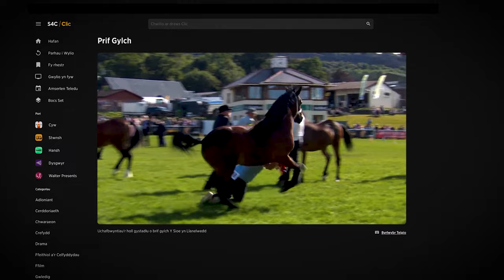🏴󠁧󠁢󠁷󠁬󠁳󠁿🐴SUT I WYLIO 4 FIDEO BYW O'R CEFFYLAU! | HOW TO WATCH 4 LIVE STREAMS OF THE HORSES!🐴🏴󠁧󠁢󠁷󠁬󠁳󠁿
Am 8:00 bob bore gallwch wylio holl adrannau'r ceffylau yn y Prif Gylch ar 4 ffrwd fideo byw, a'r cyfan ar gael yn fyd-eang ar y dudalen hon.
From 8:00 every morning you can choose from 4 live video feeds of all horse sections in the Main Ring. All available wordwide on this page.
🐴 Y Sioe 2024
📆 8.00 Llun – Iau
📆 8.00 Monday – Thursday